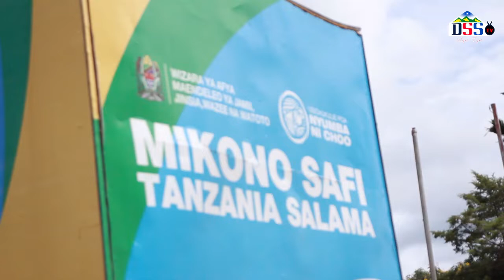Mrisho Mpoto Ateta Jambo na Waandishi wa Habari Songwe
Balozi wa Kampeni ya Mikono Safi, Tanzania Salama Mrisho Mpoto maarufu kama Mjomba amesema vita ya kupambana na Ugonjwa wa Virusi vya Corona inahitaji ushirikiano wa wananchi wote waweze kunawa kwa maji tiririka na sabuni kila wakati bila kuchoka na kutoona kama adhabu.

Mpoto amesema wananchi wa Songwe wanapaswa kuacha mila za kusalimiana kwa kushikana mikono, kukumbatiana, kubusiana kuepuka misongamano isiyo ya lazima kwa kuwa mafanikio yatapatikana kwa umoja ikiwa wananchi wote watazingatia kauli mbiu ya Jilinde na Umlinde Mwenzio.